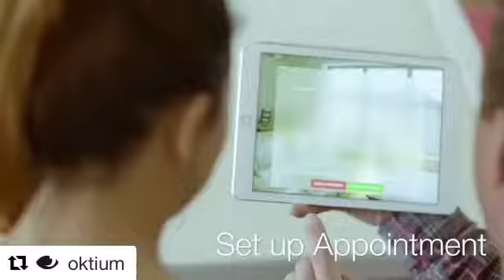OKTIUM advert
OKTIUM - The best way of shopping!